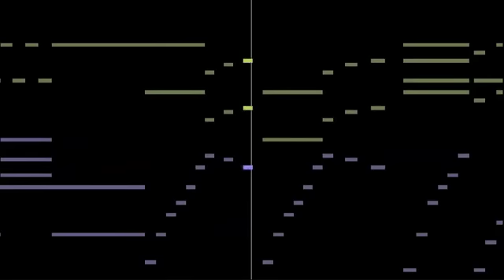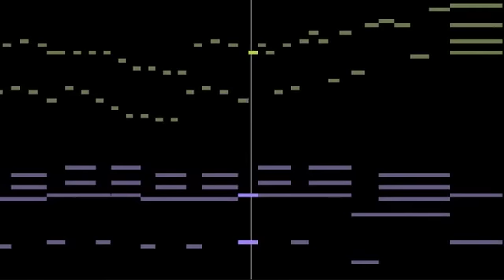Brown - Valse Brillante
Rosemary Brown (Franz Liszt?) - Valse Brillante